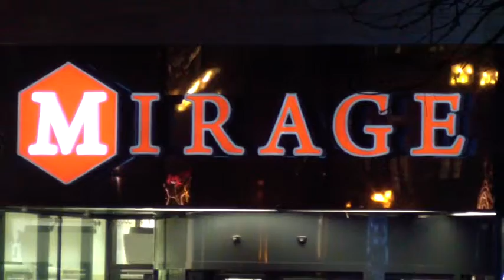ZA Centrum - Vianočný čas /2011/